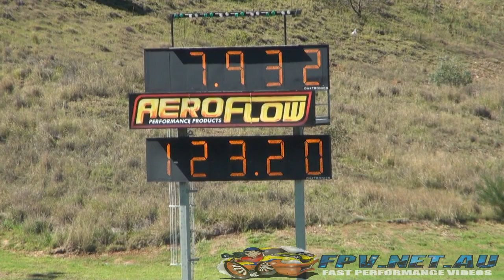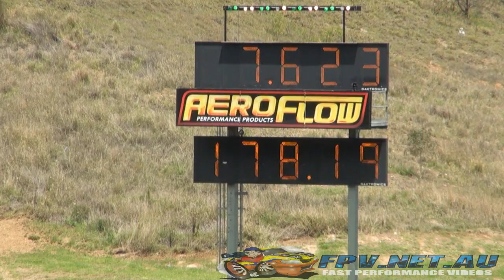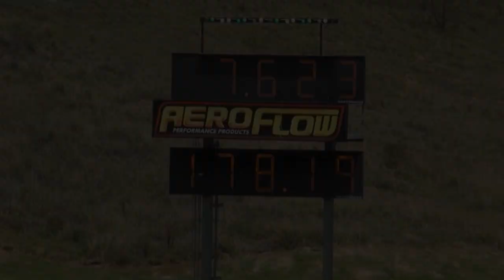PAROLE MORAN MOTORSPORTS SCF RACE CARS OUTLAW 10.5 CORTINA 7.62 @ 178 MPH APSA GRAND FINAL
PAROLE MORAN MOTORSPORTS SCF RACE CARS OUTLAW 10.5 CORTINA 7.62 @ 178 MPH APSA GRAND FINAL 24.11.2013. MORE VIDEOS TO COME